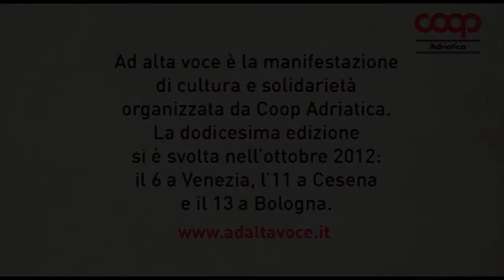Ad alta voce 2012, Bologna 13 ottobre - Guglielmo Epifani legge al Teatro Manzoni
Guglielmo Epifani legge pagine di "Crisi, rinascita e ricostruzione. Giuseppe Di Vittorio e il piano del lavoro 1949/50", volume a cura di Silvia Berti